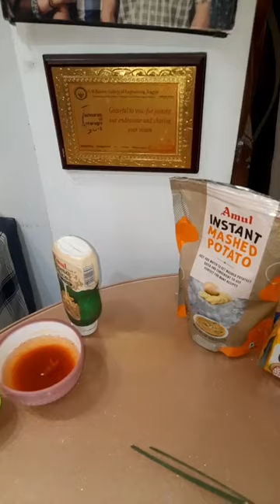Chef Arya Kolarkar, Episode 6938: SimpleHomemadeRecipes Facebook Live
Watch Chef Arya Kolarkar, HomeCook, Nagpur as she will show you how to make delicious Veg Tacos.
Chef Arya Kolarkar is part of India's largest Facebook Live Cooking series wherein more than 3300+ Chefs from 66 countries have prepared variety of Indian and International dishes.